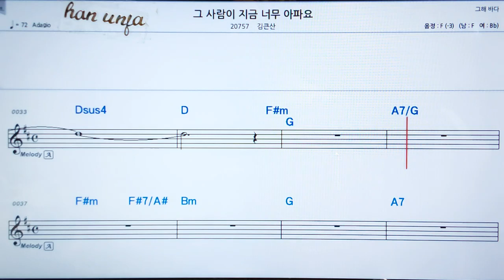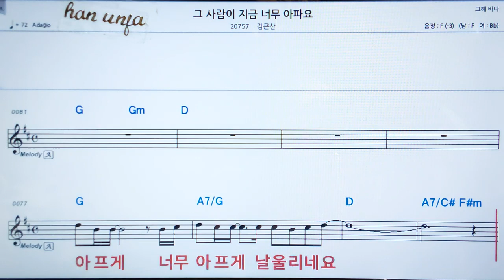💖그 시림이 지금 너무 아파요/김큰산 👍MR,가라오케 악보 코드 가사 ,Karaoke반주